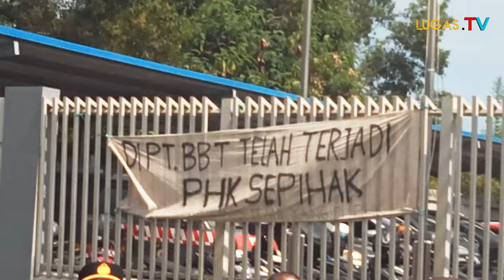Miris!!! Serikat Buruh Kota Cilegon ini dan PT.BBT Adu Argumen Tafsir UU Cipta Kerja